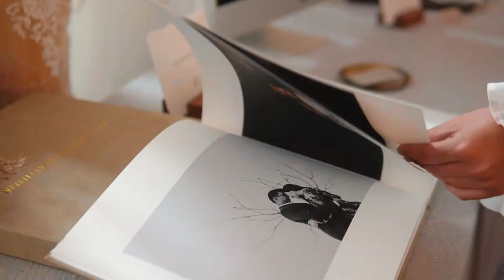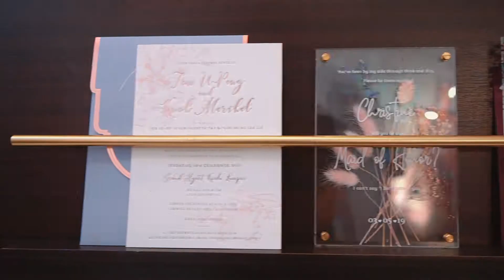A Taste of Havana Wedding Fair 2019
A Taste of Havana Wedding Fair 2019 at DeWan, The Linc KL
Organised by MY Wedding Planner